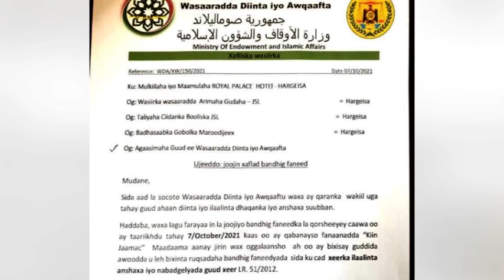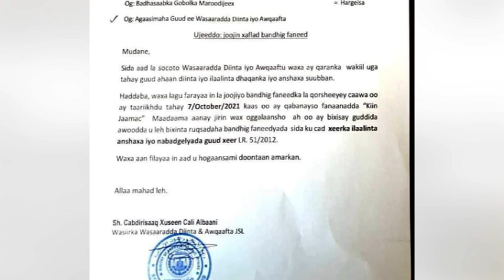Joojinta Shawga Kiin Jaamac Ee Albani Iyo Fasixida Wasaarada Warfaafinta Shawgaasi